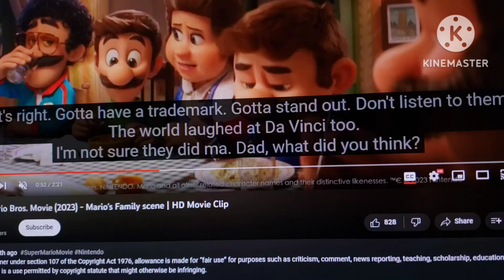Disney Cross-over Come to your senses Song